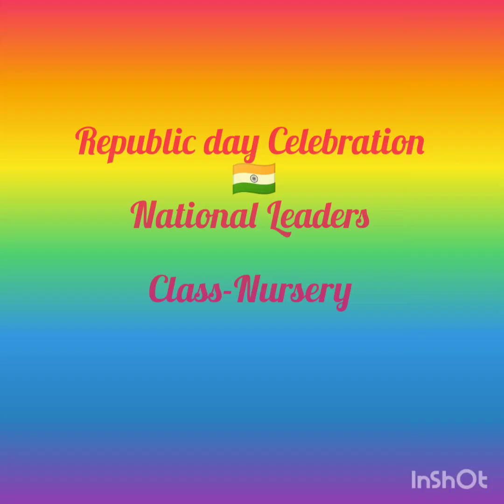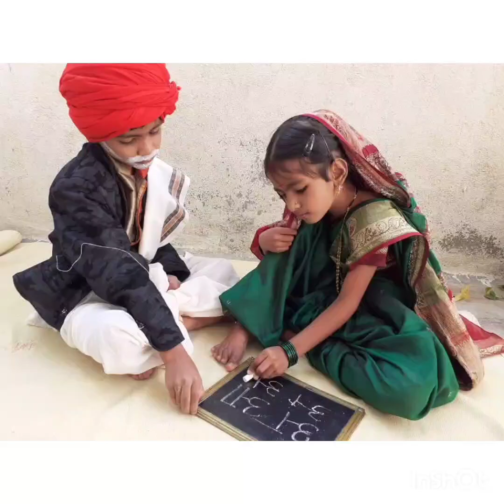Role Play Of Freedom Fighter Activity 2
Role play of Freedom Fighter Activity of students of Pre-primary on Occasion of Republic Day 2022